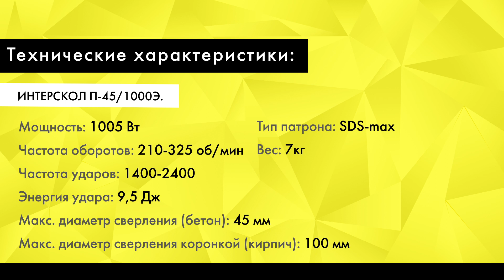Обзор Перфоратор ИНТЕРСКОЛ П-45/1000Э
Перед вами мощный профессиональный перфоратор ИНТЕРСКОЛ П-45/1000Э. Он работает в двух режимах: бурение и отбойный молоток.
Инструмент комплектуется патроном SDSmax. Вы можете установить буры до 45 мм. В режиме сверления частота вращения бура регулируется до 325 об/мин. Оптимальная скорость для сверления крупных отверстий. Вы также можете работать коронкой диаметром 100 мм.
Долото для отбойных работ закрепляется в любом удобном положении. Двигатель расположен вертикально. Это снижает нагрузки на него. Кроме того, делает перфоратор компактным. Вам будет удобно работать на высоте. Плавный пуск предотвращает рывки при включении. Боковая рукоятка регулируется. Вы можете установить ее в любом удобном положении.
Перфоратор поставляется в кейсе. Так его удобно хранить и брать с собой к месту работ.

Технические характеристики
Мощность: 1005 Вт
Частота оборотов: 210-325 об/мин
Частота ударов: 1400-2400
Энергия удара: 9,5 Дж
Макс. диаметр сверления (бетон): 45 мм
Макс. диаметр сверления коронкой (кирпич): 100 мм;
Тип патрона: SDS-max
Вес: 7кг